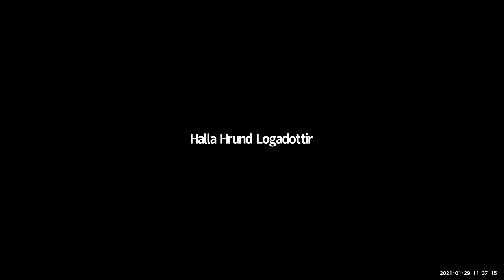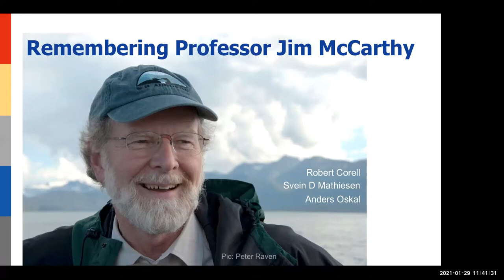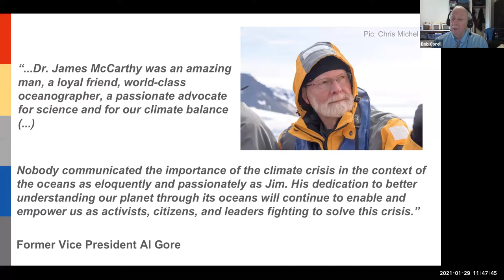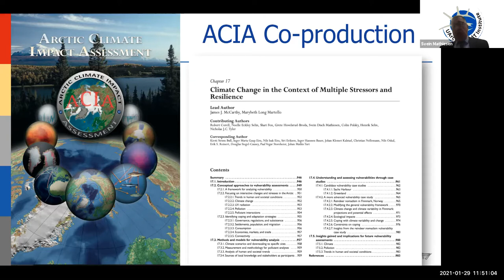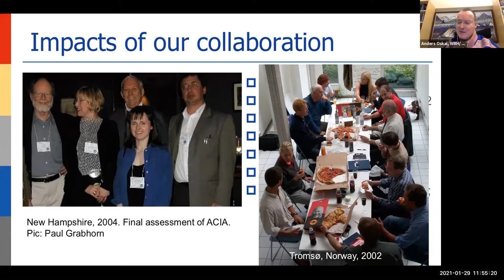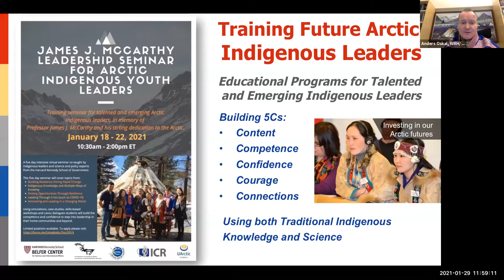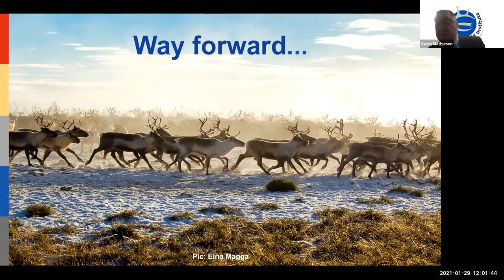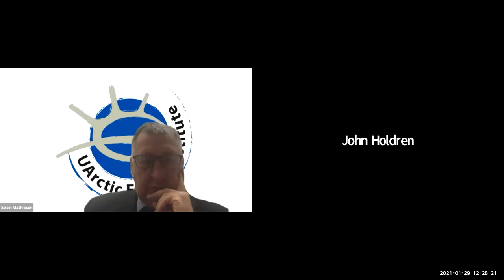Public Presentation of Professor James J. McCarthy Arctic Indigenous Youth Leaders Seminar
A joint effort by the the International Centre for Reindeer Husbandry (ICR), Arctic Initiative at the Harvard Kennedy School of Government, the Association of World Reindeer Herders (WRH),  Arctic Council Indigenous Peoples Secretariat and the UArctic EALÁT Institute, building on earlier cooperation and outcomes.
Over thirty Indigenous Youth from around the circumpolar Arctic have worked together in the last week of January 2021, learned together, and innovated together to come up with solutions to challenges facing their communities. This video reflects the final presentations of a few of these young leaders.
The video also contains a brief history of the founding of this collaboration, which began through the work of the late Harvard Professor, James J. McCarthy.  Followed by Arctic Innovation presentations by selected Indigenous Youth participants, who will showcase their solutions for their communities.
The James J. McCarthy Leadership Seminar Series for Future Arctic Indigenous Leaders 2021
Training seminar for talented and emerging Arctic indigenous leaders, in memory of Professor James J McCarthy and his strong dedication to the Arctic.
The seminar was built on recent progress in the fields of resilience, adaptation and leadership, with the purpose of providing competence and confidence building for Arctic indigenous youth for a more sustainable future in the Arctic and beyond.